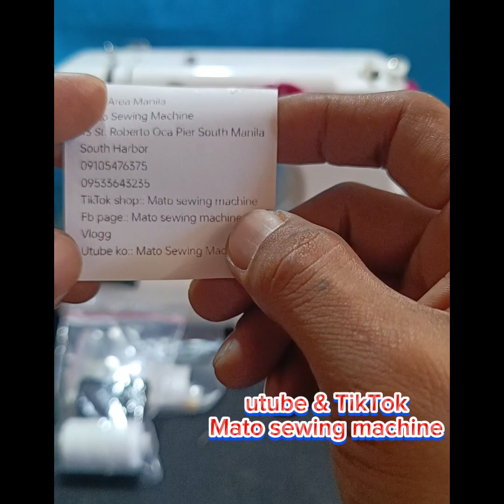April 15, 2024